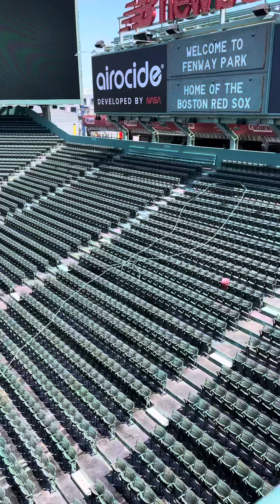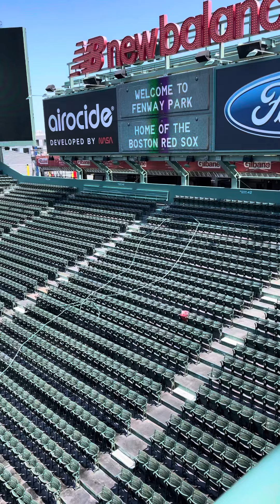Fenway Pahk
7/24/21